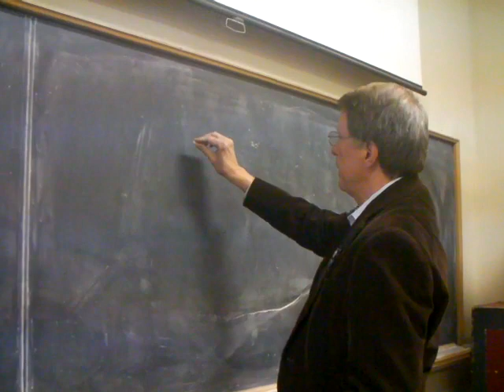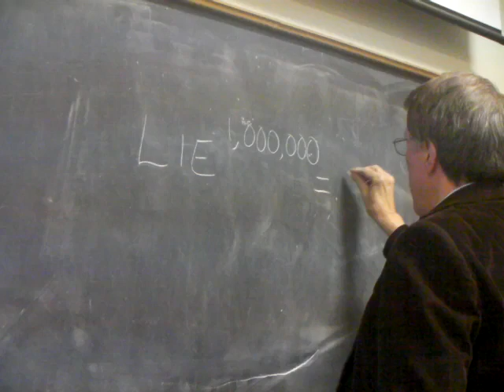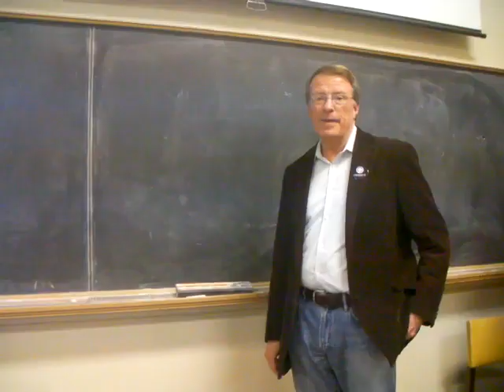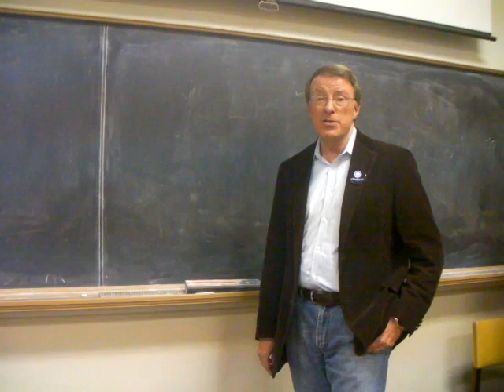WOMAN UP! Obama & Dems, Grow a Pair ... of Ovaries!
An impassioned plea by a historian of the Great Depression and a progressive activist for President Obama and Senate Democrats to stand up for the people and against the Republicans, stated not in the usual sexist language that equates "female" with inferior, but telling them to grow a pair of ovaries.  "Woman up!" and make the Republicans filibuster for the rich -- it's a no-lose proposition for the Democrats and the American people.